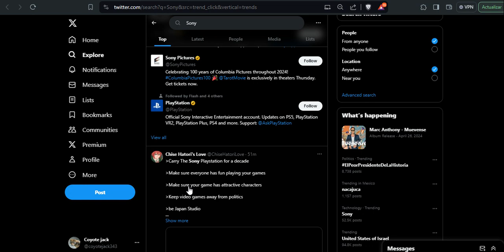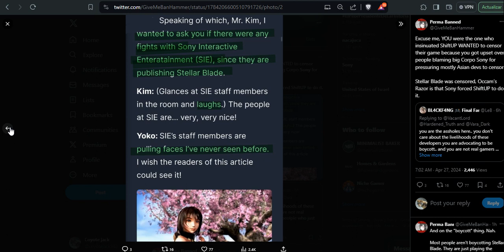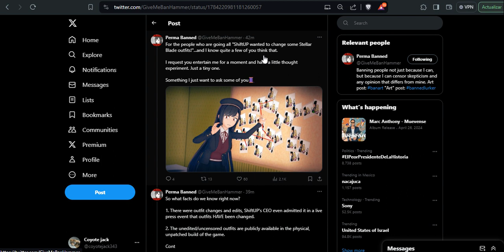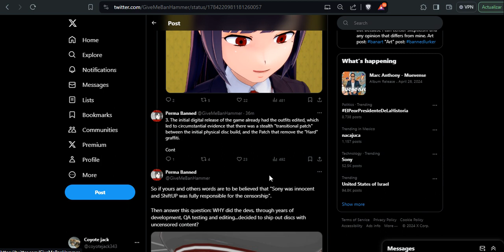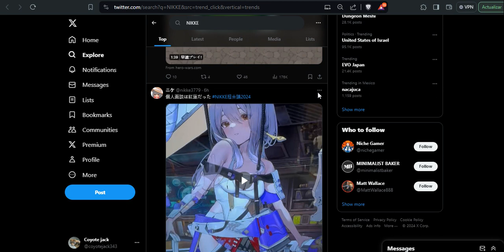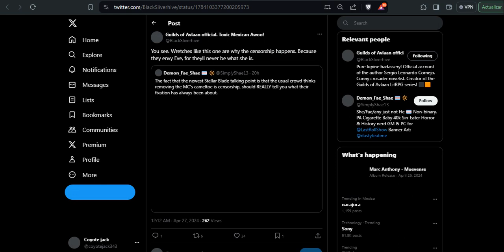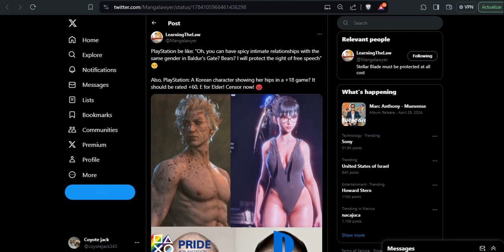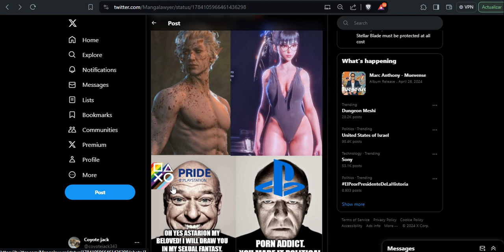Continuation of the stellar blade fiasco with the censorship